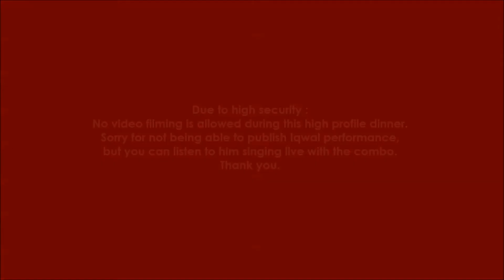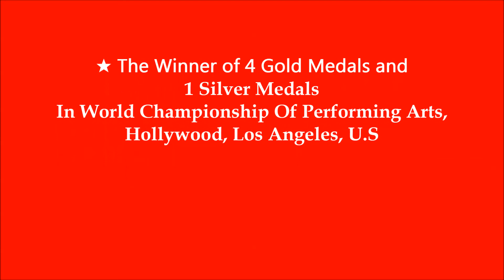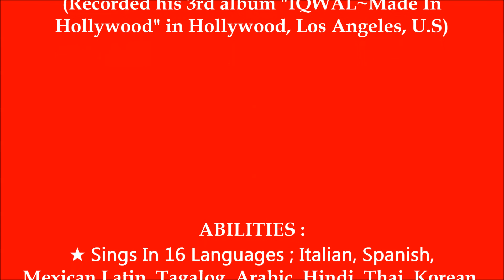IQWAL performance with DBKL Combo @ AICC 2012, Sheraton Imperial Kuala Lumpur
IQWAL performance with DBKL Combo for a private function @ Sheraton Imperial Kuala Lumpur. AICC 2012 organised by The Prime Minister Department.